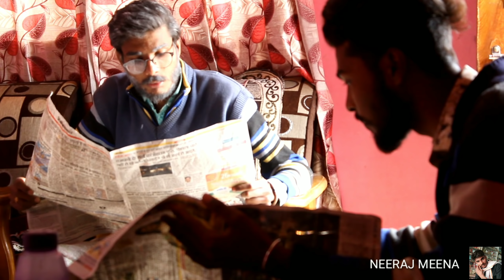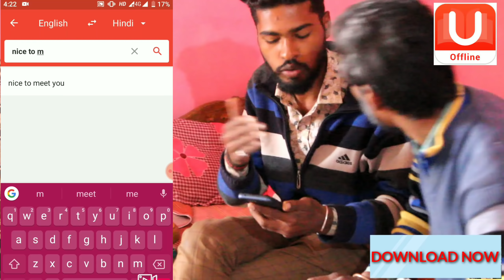FAMILY DRAMA ( HILARIOUS DEAD ) BY NEERAJ MEENA